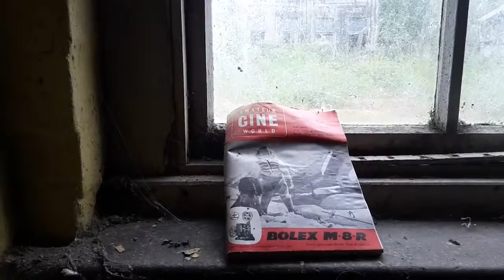Abandoned Ivy House